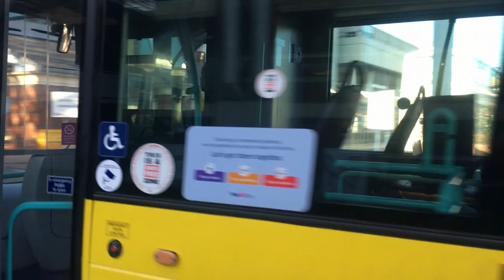First South Yorkshire Heritage liveried Buses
From the 01/11/2023 until 31/12/2023 they will be Edited Videos and they will be 2 Videos a Day and the NEWER Solo Videos will be back in 2024 and MayBe they wont be more on Special Days and They WONT be any edited videos on Christmas Day.